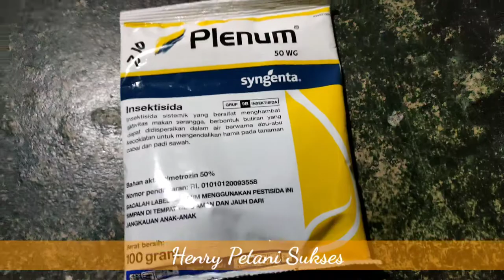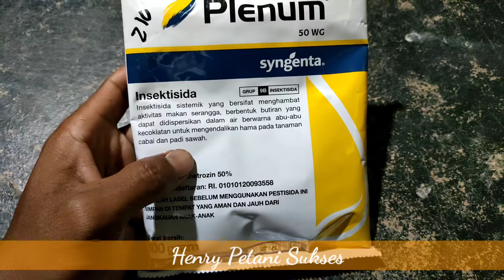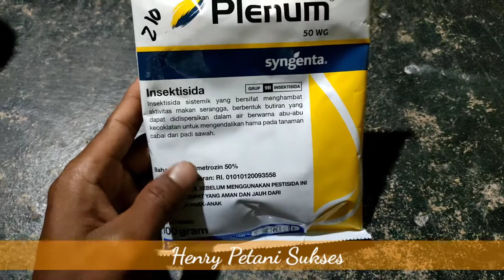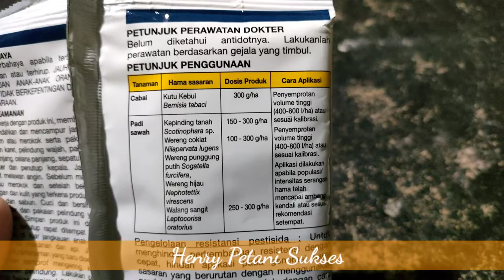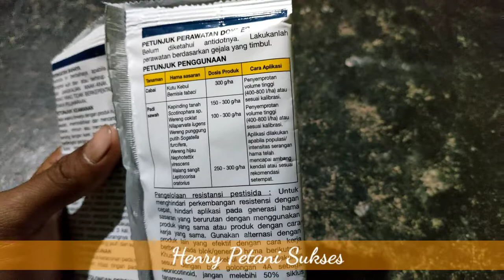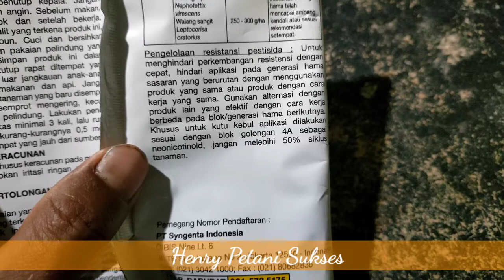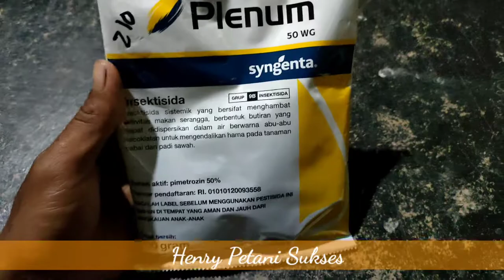Insektisida Ampuh Atasi Hama Wereng Coklat & Hijau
Semoga Sahabat Tani Semakin Lancar, Banyak & Berkah Rezekinya yang sudah mendukung channel ini.